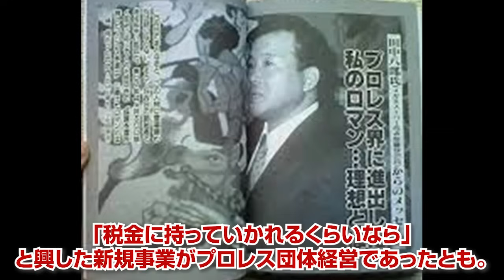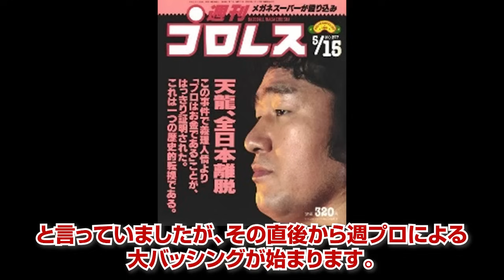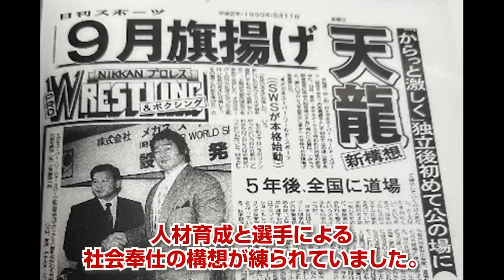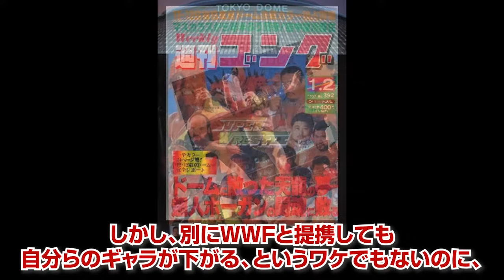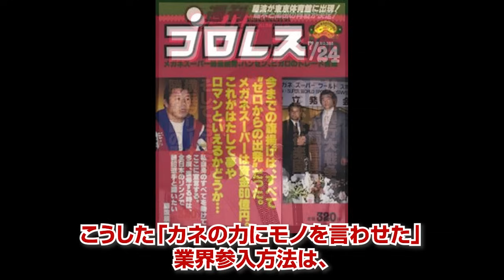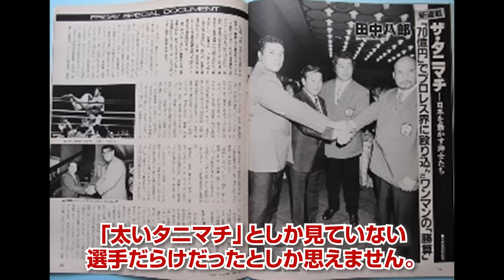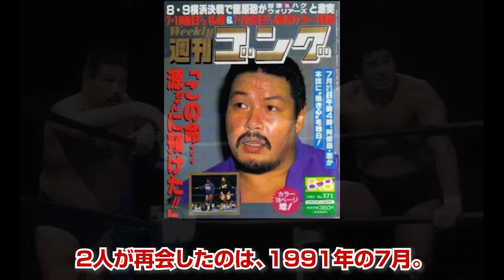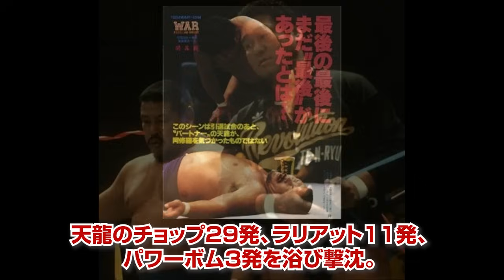SWSとは何だったのか？【後編】誕生の裏側と崩壊の真相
【チャプター】
00:00:00 オープニング
00:00:20 キーパーソンは若松市政、エース候補は武藤だった
00:02:40 天龍はなぜ全日本を辞めたのか？
00:04:23 ”寄せ集め”の悲劇
00:05:01 マッチメイクへの不満
00:06:08 WWFとの提携にも不満
00:07:04 金の不満だけじゃない？
00:08:13 早過ぎた企業のプロレス参入
00:11:20 田中社長vsレスラーズのズンドコ エピソード
00:12:51 SWS・他団体への影響
00:14:02 龍原砲の復活
00:15:58 「龍原砲は死なんぞ！」
00:16:53 エピローグ
00:17:29 エンディング

▼【男のロマンBlog】
SWSとは何だったのか？～④失敗の原因は？早すぎた企業スポンサード･プロレス

SWSとは何だったのか？～⑤企業のプロレス参入、他団体とその後への影響

SWSとは何だったのか？最終回～⑥プロローグ/龍原砲、天龍引退